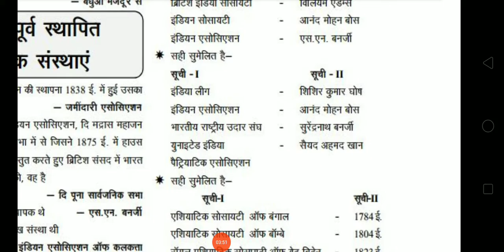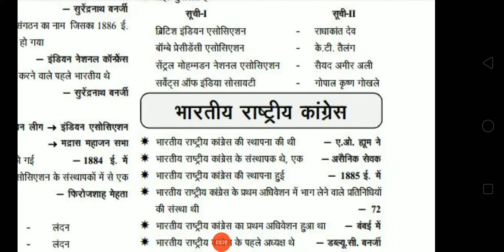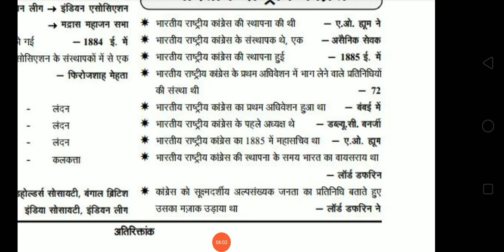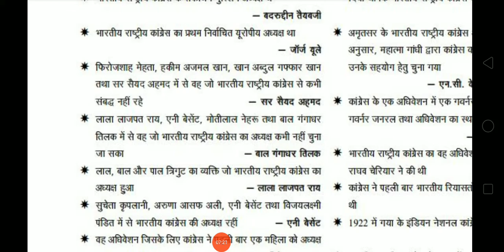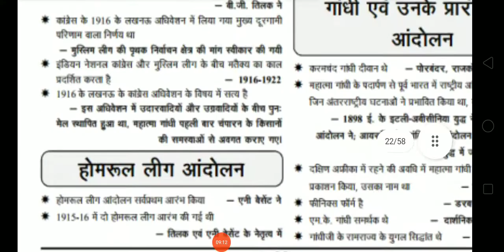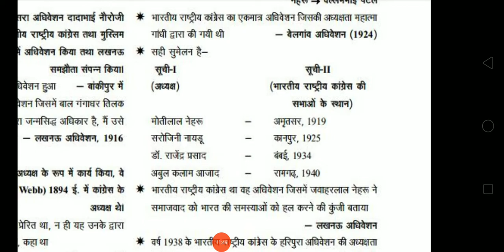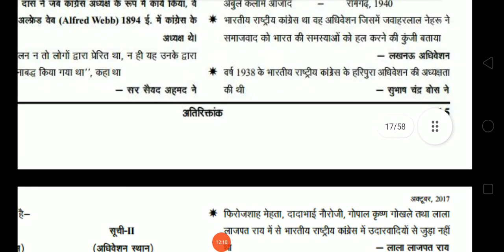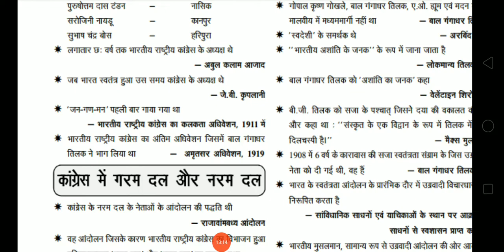GS POINTER (MODERN HISTORY ) - भारतीय राष्ट्रीय काँग्रेस | LECTURE - 8